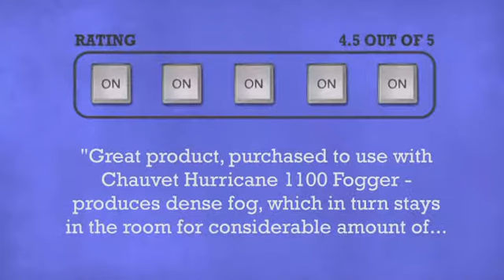Fluid 5LT Smoke Stream Extra - DJkit.com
For more information on the Fluid 5LT Smoke Stream Extra and to purchase from DJkit.com